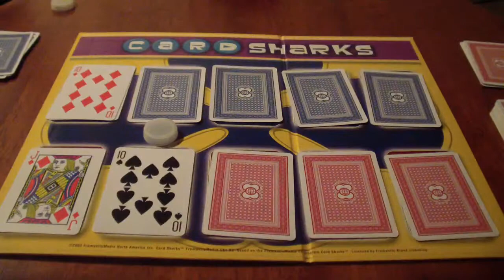Card Sharks Showdown Season 2 Episode 6 leafsfan18 vs. Justin271995 Part 2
Round 2 of Card Sharks begins.